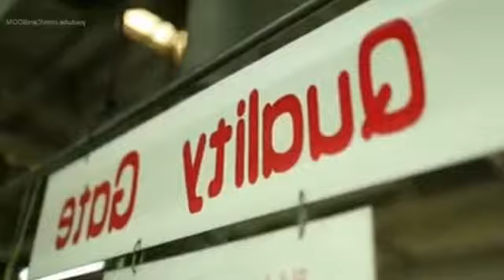Pembuatan Mobil Mitsubishi Pajero dan Delica D5 | MITSUBISHI PAJERO and DELICA D5 Manufacturing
in this video shows the manufacture of mitsubishi delica d5 and pajero cars,
starting from materials, welding, painting, to the shipping process